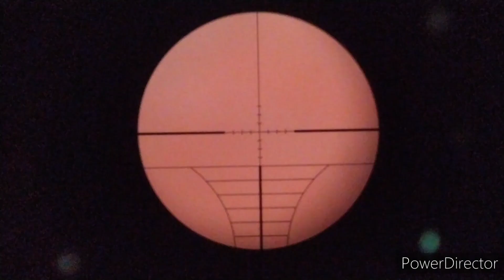olha que caçada top mais dois jacú e uma siricoia